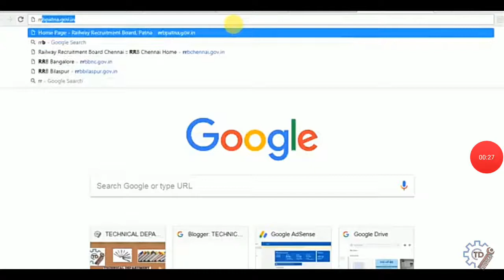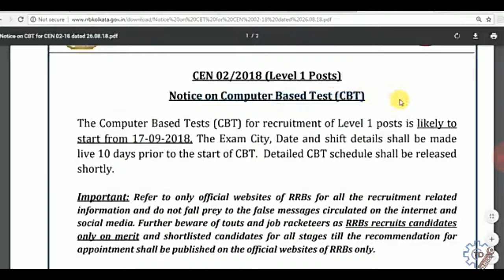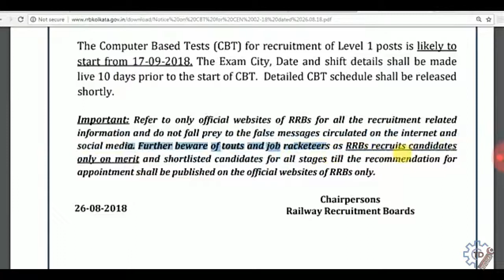Railway Group D exam Date official announcement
17/09/2018 start exam . Full official news